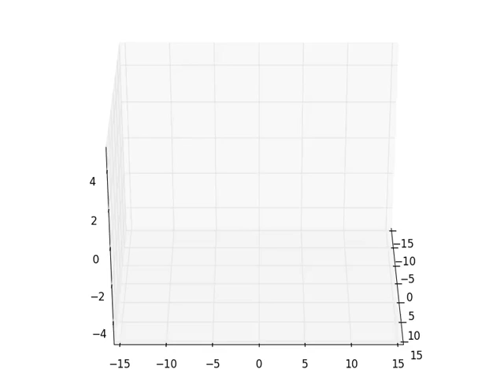5 trajectories n=1